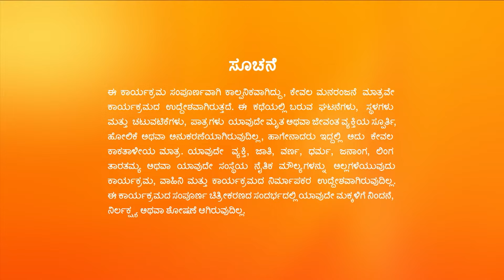Sandhyaraaga - Full Ep - 245 - Janaki, Rajaram, Kishore - Zee Kannada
Janaki subtly criticises Padmavathi and Parwathi. Annoyed by Rajaram's duplicity, Padmavathi provokes Sundaramma. Rajaram's remarks deeply upset Rajalakshmi.

Show Name : Sandhyaraaga
Producer/Star Cast : Jaya Sri| Sai Kiran
Episode No : 245